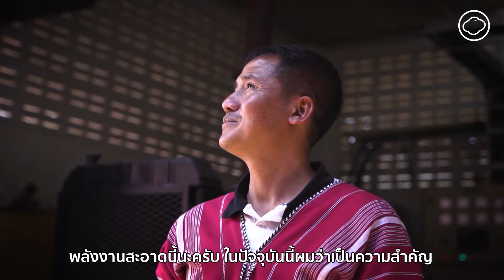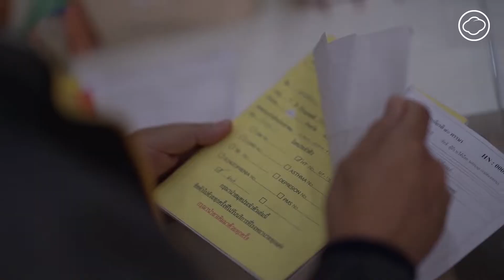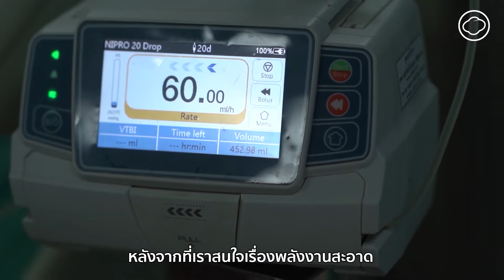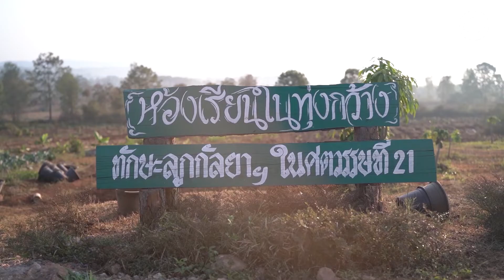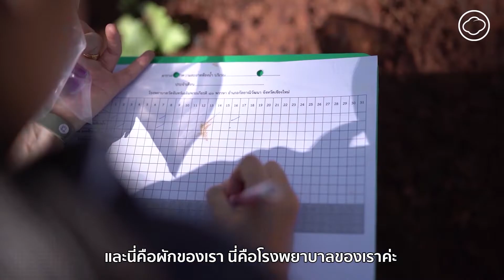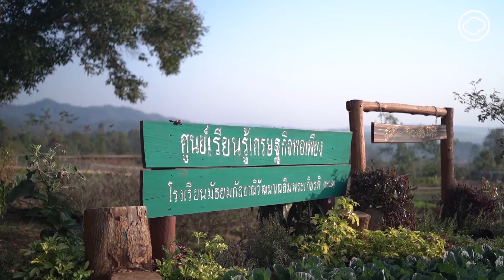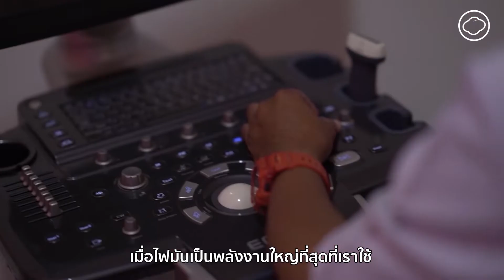วิธีสร้างความสุขและสุขภาวะชุมชนด้วยไฟจากฟ้าของ รพ.วัดจันทร์เฉลิมพระเกียรติ ๘๐ พรรษา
โรงพยาบาลวัดจันทร์เฉลิมพระเกียรติ ๘๐ พรรษา โรงพยาบาลเล็กๆ ในอำเภอกัลยาณิวัฒนา จังหวัดเชียงใหม่ เป็นมากกว่าโรงพยาบาล เพราะ นพ.ประจินต์ เหล่าเที่ยง ริเริ่มติดโซลาร์เซลล์เพื่อช่วยลดค่าไฟฟ้า ทำให้มีงบประมาณสร้างสิ่งดีๆ ให้กับชุมชนมากมาย เช่น อาคารอเนกประสงค์แบบพื้นเมืองสำหรับเป็นที่พักนั่งคอยของญาติผู้ป่วย เป็นสถานที่พบปะหรือจัดกิจกรรมต่างๆ ไปจนถึงการทำแปลงเกษตรอินทรีย์และสวนสมุนไพรที่ปลูกขึ้นเพื่อให้คนไข้ เจ้าหน้าที่ และชาวบ้านบริโภค ทำส้วมและประปาภูเขาที่ช่วยให้ผู้คนในชุมชนมีความสุขและสุขภาพดี ทั้งหมดนี้ทำให้โรงพยาบาลวัดจันทร์ฯ ไม่ได้เป็นแค่สถานรักษาคนเจ็บป่วย แต่กลายเป็นศูนย์รวมใจของชุมชนชาวเขา

เราอยากให้ได้เกิดเรื่องราวดีๆ แบบนี้ขึ้นทั่วประเทศ ผ่านโครงการโรงพยาบาลไฟจากฟ้าเพื่อ 77 โรงพยาบาล โดยระดมทุน 308 ล้านบาทในการติดตั้งให้โรงพยาบาลเป้าหมายจังหวัดละ 1 แห่ง สำนักงานคณะกรรมการกำกับกิจการพลังงาน ได้ทำโครงการนี้อย่างต่อเนื่องมาตั้งแต่ พ.ศ. 2562 และได้ต่อยอดเพื่อจะช่วยให้โรงพยาบาลนั้นๆ ลดค่าไฟฟ้าลงได้ปีละ 720,000 บาทยาวนานกว่า 25 ปี และจะทำกันทั่วประเทศ

สนใจสนับสนุน บริจาคได้ที่บัญชี มูลนิธิแพทย์ชนบทเพื่อไฟจากฟ้า บัญชีออมทรัพย์ ธนาคารกรุงไทย เลขที่บัญชี 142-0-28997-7

กำกับ : วินัย สัตตะรุจาวงษ์
ถ่ายภาพ : วินัย สัตตะรุจาวงษ์, ปรีชญา จงศรีสวัสดิ์, ธนบัตร ชาวนาฟาง
ลำดับภาพ : วินัย สัตตะรุจาวงษ์
Video Subtitler : สุดาวรรณ วนสุนทรเมธี
บรรณาธิการศิลปกรรม : สุวิชา พุทซาคำ
ควบคุมการผลิต : พรนภา อนะหันลิไพบูลย์